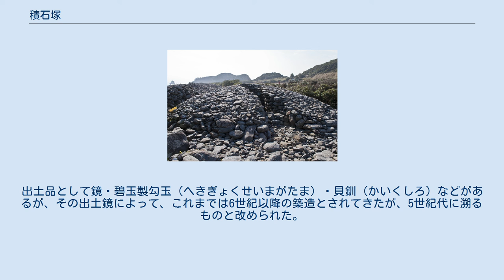積石塚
相島積石塚群の相島北塚 積石塚（つみいしづか）は、石を積み上げて墳丘を造っている墓である。
 石塚・築石塚などと呼んだ時代や、他にケルンなども提唱されたが、近年はこの名称に定着している。
 この用語は他の時代（縄文時代・中世）や地域（例、朝鮮半島等）でも使用されるが、この項では、古墳時代に限って説明する。
 古墳時代にこの墓形式が存在する地域は、香川県から徳島県の一部の地域と長野県、山梨県の甲府盆地北縁など一部の地域に顕著に見られる。
また、長崎県の対馬、山口県の見島、そのほか、宮崎県・愛知県・静岡県・群馬県などにもみられる。
 なかでも全長100メートルの海浜部に254基もの積石塚が拡がる福岡県の相島積石塚群、長野県長野市の大室古墳群、香川県高松市の石清尾山古墳群、山口県萩市の見島ジーコンボ古墳群などが著名である。
 香川・徳島のものは古墳時代前期（3～4世紀）を中心とし、香川の石清尾山古墳群では積石塚の前方後円墳9基、双方中円墳1基、円墳30数基がある。
 長野・山梨のものは中期後半から後期（5～6世紀）にかけて形成された群集墳にみられる。
 約500基からなる長野市松代町に所在する大室古墳群は、日本最大の積石塚古墳群で、大部分が積石塚であり、埋葬施設の多くが横穴式石室である。
 長野県史跡である積石塚古墳群の八丁鎧塚古墳（長野県須坂市大字八町）は、第1号から第5号まである。
出土品として鏡・碧玉製勾玉（へきぎょくせいまがたま）・貝釧（かいくしろ）などがあるが、その出土鏡によって、これまでは6世紀以降の築造とされてきたが、5世紀代に溯るものと改められた。